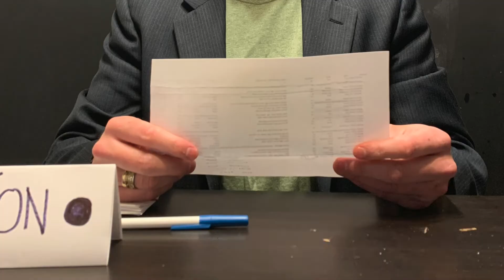Season 6reeting 1